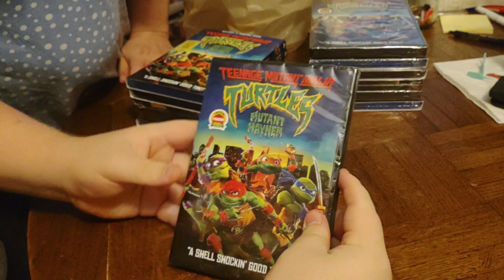Teenage Mutant Ninja Turtles: Mutant Mayhem DVD Unboxing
Here is an unboxing of Teenage Mutant Ninja Turtles: Mutant Mayhem on DVD.

Recorded on February 15, 2024 using my own Phone.